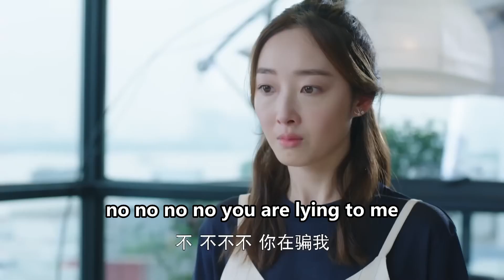總裁當眾在辦公室給灰姑娘送禮物，以為能俘獲她，卻因她的1句話徹底崩潰！